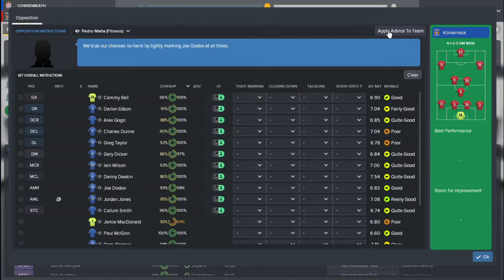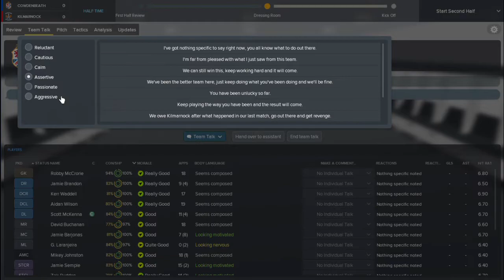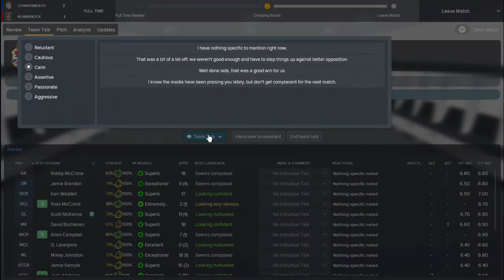FM18 - Cowdenbeath FC - Let's Play - Season Three - Killie - Championship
Today, we continue our Cowdenbeath let''s play on fm18 with a home against Kilmarnock in the Scottish Championship.